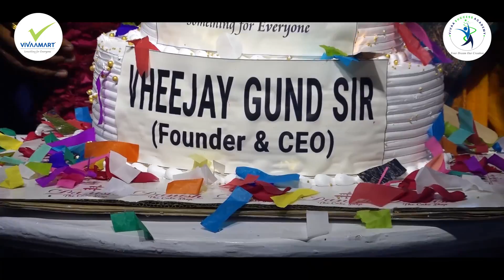Celebrating the Remarkable Journey - Hon. Vheejay Gund sir Birthday Bash!" | Birthday Celebration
Glimpses of Birthday Celebration of Founder & CEO Hon. Vheejay Gund  Sir at Solapur, Maharashtra.

This exclusive video offers a glimpse into the joyous festivities and heartwarming moments shared by our team, friends, and esteemed guests. Witness the love and admiration poured out for the visionary leader who has steered our company to great heights. From heartfelt speeches to surprise tributes, this birthday bash is an unforgettable event that showcases the impact of a true leader's dedication and charisma.